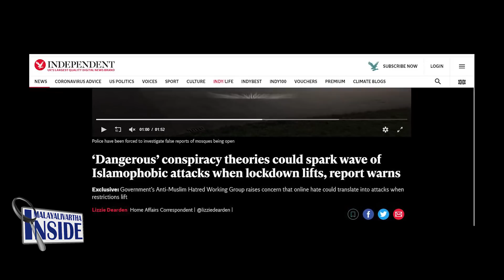ബ്രിട്ടണ് പുതിയ തലവേദന.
മുസ്ലീങ്ങൾ കൊറോണ പടർത്തുന്നു.
സാമൂഹ്യ മാധ്യമ പ്രചാരണം.
ഇസ്ലാമോഫോബിക് തിരിച്ചടി
ഭയന്ന് ബ്രിട്ടൺ.